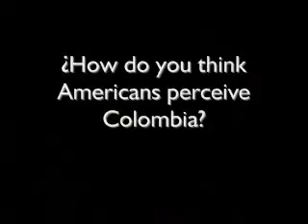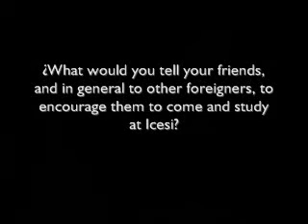Interview of an exchange student at Icesi University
Interview of an exchange student at Icesi University, CALI COLOMBIA